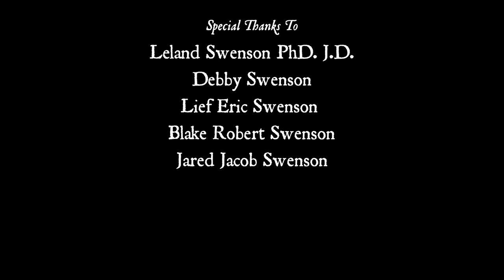Caveman Christmas Cut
Caveman up to this point, 99% done.